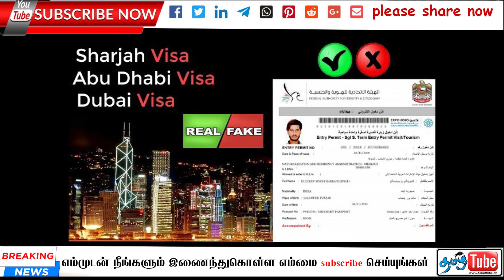uae tamil news IPL போட்டிகள் ஆரம்பம் துபாய் வந்தது சென்னை சூப்பர்கிங் அணி tamil tube today swiss